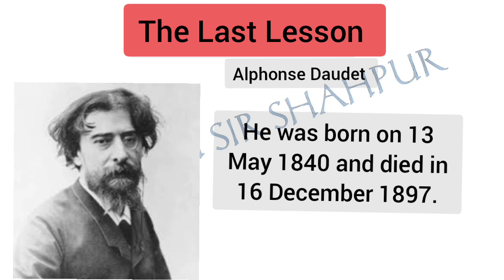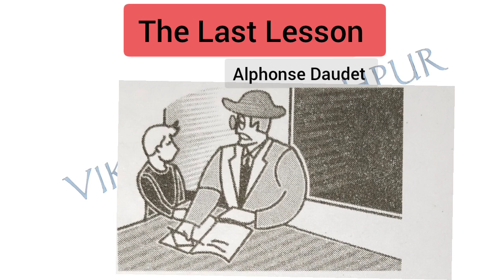the last lesson by alphonse daudet || the last lesson class 12 || english class 12 chapter 1